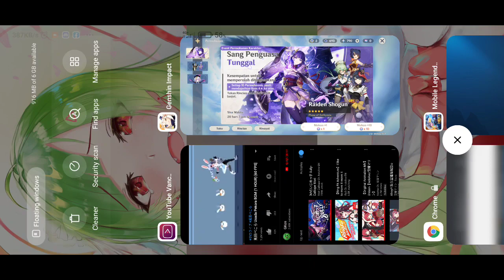Ok, no Raiden Shogun today :')